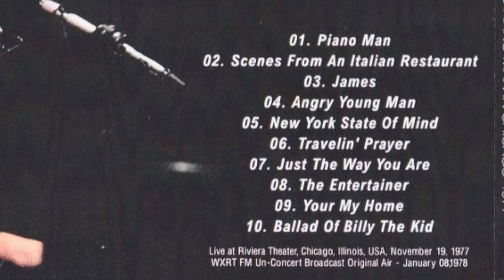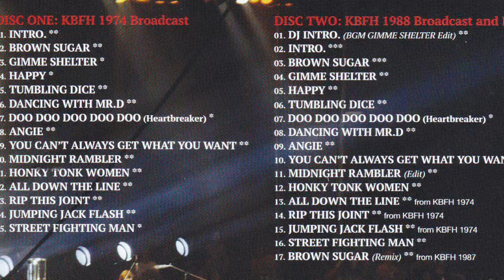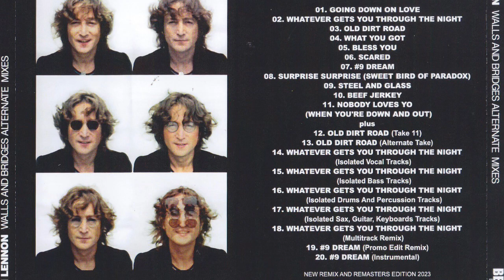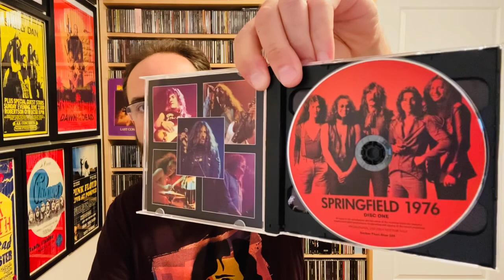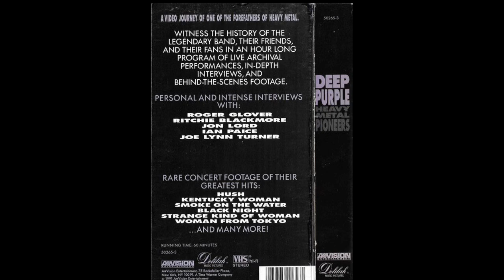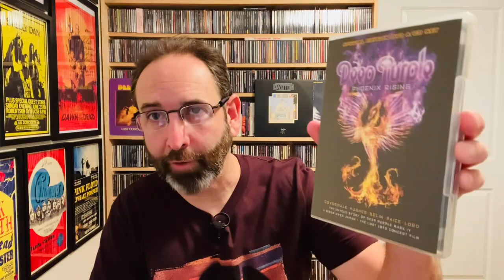Japan Bootleg New Releases May 2023 - Deep Purple “Springfield 1976” soundboard review Tommy Bolin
A list of the top 10 most recent new release bootleg CDs out of Japan, plus 3 of my picks of the month, followed by a full review of one of the hottest new collectors market releases: Deep Purple live in Springfield, MA in 1976 soundboard with Tommy Bolin.